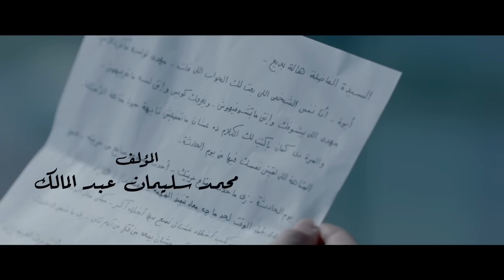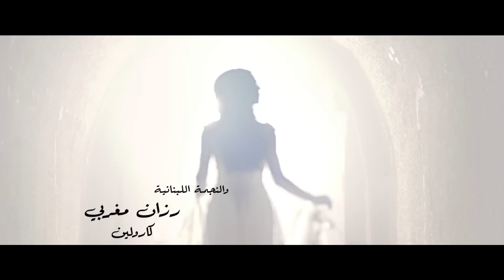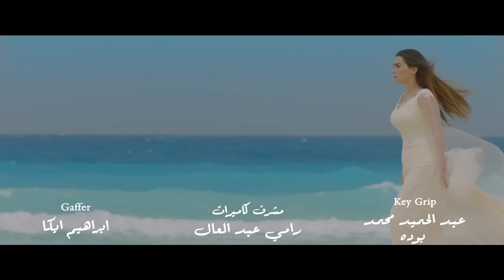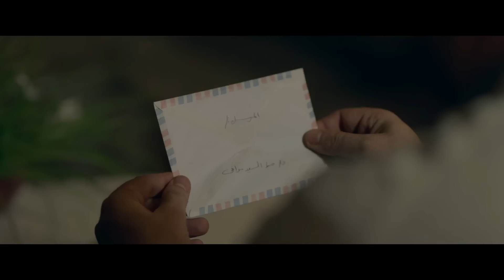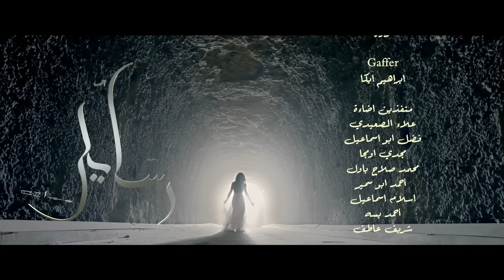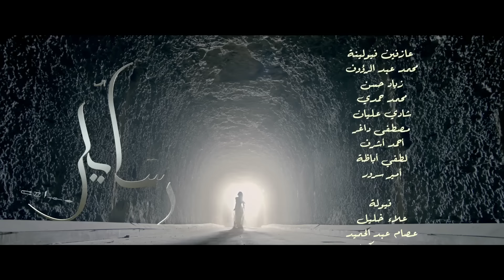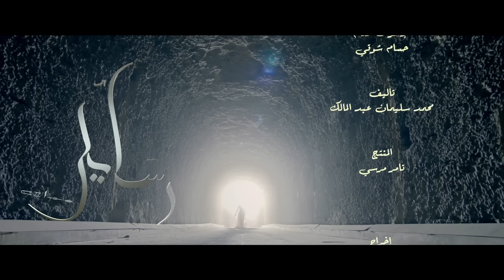مسلسل رسايل " مي عز الدين " الحلقة السادسة و العشرون - Rasayel Series - Episode 26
مسلسل رسايل " مي عز الدين " الحلقة السادسة و العشرون
Rasayel Series - Episode 26

تدور أحداث المسلسل حول الأسر المصرية التي تنتمي للطبقة المتوسطة التي تعيش تحت خط الفقر وتعاني كثيرًا، من خلال فتاة تعيش مع والدها الذي يحال إلى المعاش، تحلم هذه الفتاة بأشياء تتحقق كما حلمت بها، منها أحلام تخص أقاربها وجيرانها، ومنها حلم شاهدت فيه والدها يعاني من مرض ويذهب للعلاج منه دون أن يخبرها

مسلسل رسايل بطولة : مي عز الدين - خالد سليم - أحمد حاتم - رامز أمير -  مها أحمد -  سليمان عيد

ﺗﺄﻟﻴﻒ : محمد سليمان عبد المالك
ﺇﺧﺮاﺝ : إبراهيم فخر
إنتاج : سينرجي